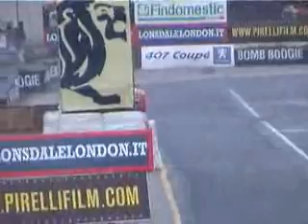525 2005 memorial bettega 6 9